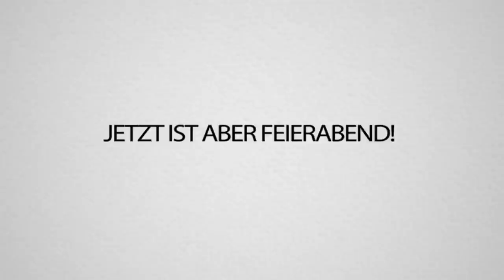TRYMACS wird von uns hingeric... TOD durch AMBOSS wegen SEINEM VERRAT! Minecraft mit Trymacs!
BIN LIVE JETZT! KOMM RUM